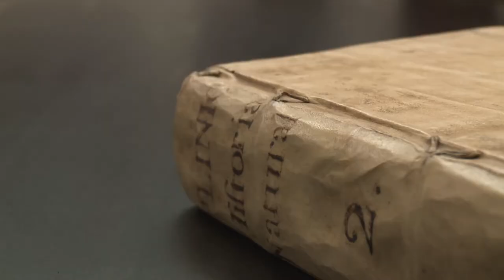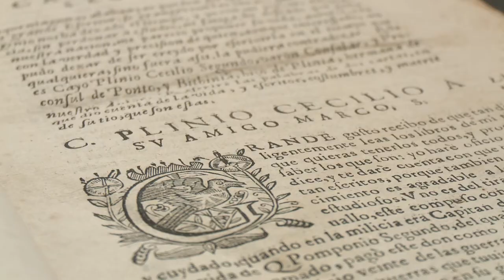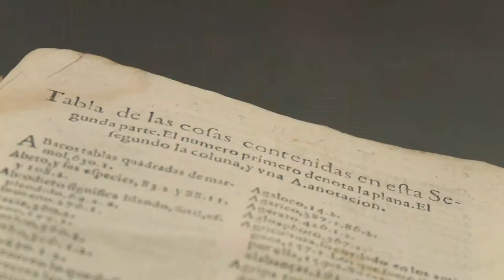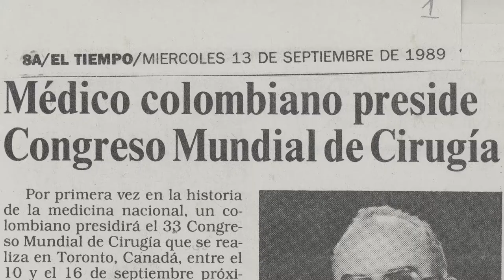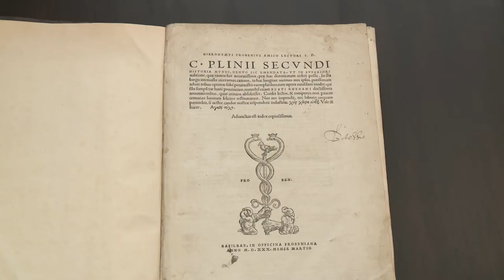Capitulo 2 - La historia natural de Cayo Plinio II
La Historia Natural de Cayo Plinio II es las más antiguas de las enciclopedias, y un ejemplar de este libro que data de 1624 reposa en la colección de la Biblioteca Central de la UNColombia y es uno de los libros más importantes que posee la institución. Fue donado por el profesor José Félix Patiño Restrepo, ex rector de la Universidad.